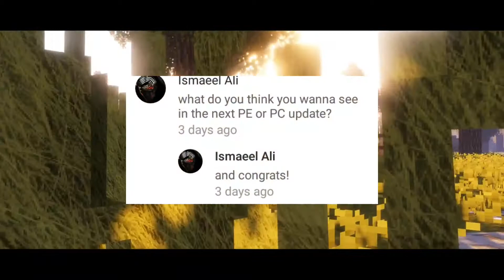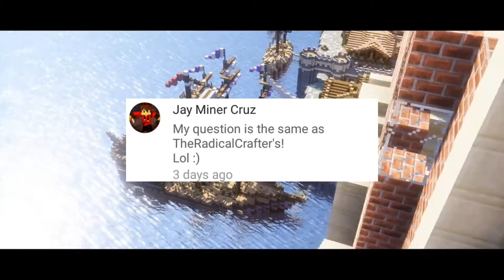QnA Answers!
Hey what's up guys! Today I bring you all the answers for the QnA I announced a few days ago! Anyways hope you guys enjoy the video!
⏬E3 Stream⏬
Video Footage courtesy PastLifePro:
⏬Bio⏬
Hey everyone! I am DarkElectroGames and I basically do Minecraft PE videos! You will find Mod reviews,Survival Games,Survival Let's Play and much more here!
⏬Music used⏬